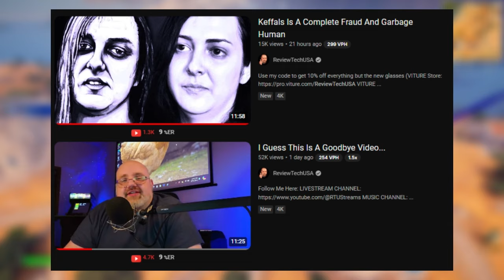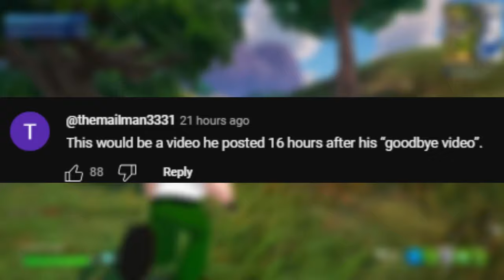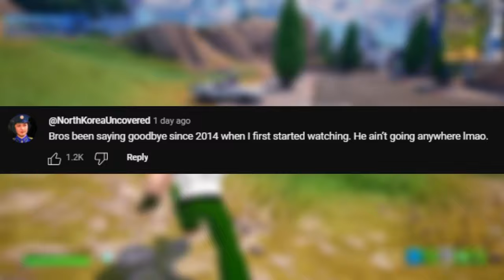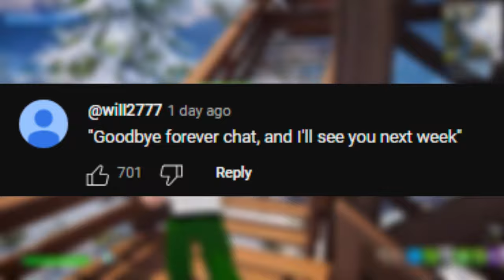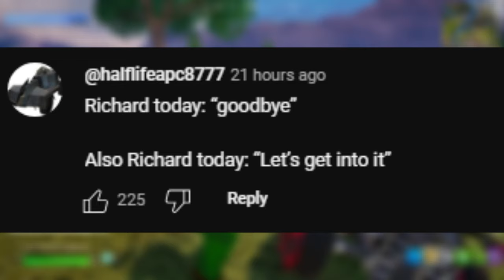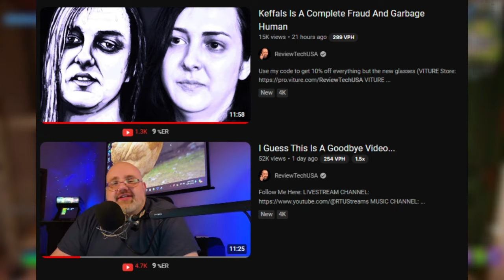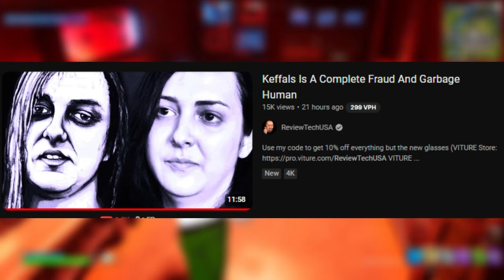ReviewTechUSA Caught Lying?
In a surprising turn of events, ReviewTechUSA's Rich has officially announced his retirement from his main channel, ReviewTechUSA, to focus exclusively on streaming on his live stream channel, RTUStreams. This news has sent shockwaves through his fan base, many of whom have been loyal followers for years. However, less than 24 hours after his heartfelt goodbye announcement, Rich uploaded a sponsored drama video, sparking a wave of backlash and controversy.

Rich has been under fire for some time, especially after the controversial firing of his editor, JKB. His comment sections have been flooded with relentless feedback from fans who feel betrayed and disillusioned by his recent actions. Many have questioned his integrity and transparency, accusing him of prioritizing sponsorship deals over genuine content and connection with his audience.

In response to the criticism, Rich claimed he had sponsor obligations to fulfill, which is why he posted the sponsored drama video. However, many fans have called him out, alleging that he is lying and using sponsorships as an excuse to backtrack on his retirement announcement.

As the controversy continues to unfold, it remains to be seen how Rich from ReviewTechUSA will navigate this turbulent period and whether he can regain the trust of his once-devoted fan base. Join the conversation and share your thoughts on this unfolding drama in the comments below.